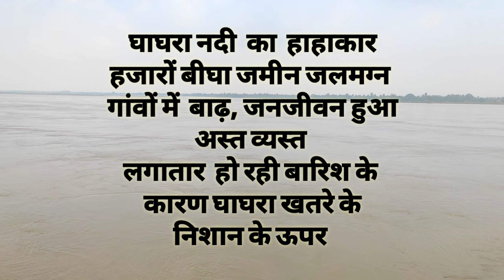घाघरा नदी, घाघरा नदी इस बार और भी हाहाकारी रूप | Ghaghra River Latest Video Sanjay Setu Bahraich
घाघरा नदी, घाघरा नदी इस बार और भी हाहाकारी | Ghaghra River Latest Video Sanjay Setu  Bahraich